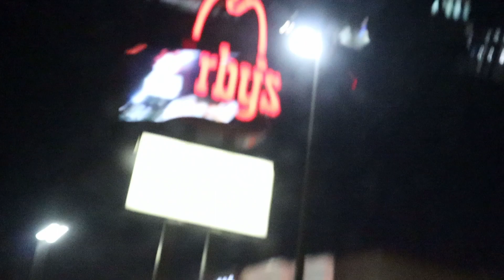Vlog #18 Chest and Tricep workout